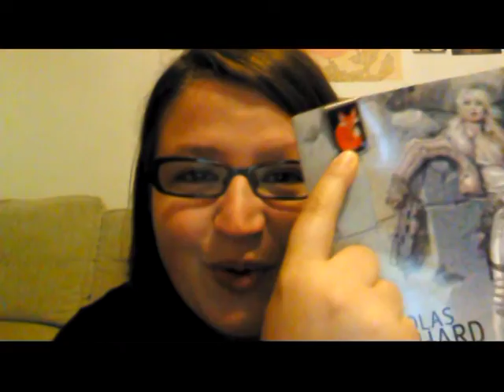C'est lundi que lisez-vous? #1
Musique d'intro : Youth - Daughter